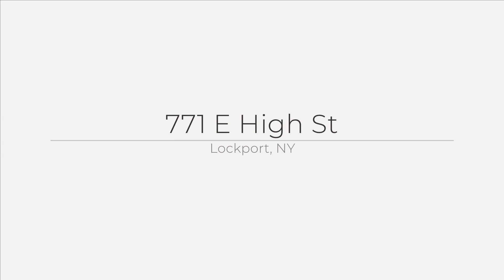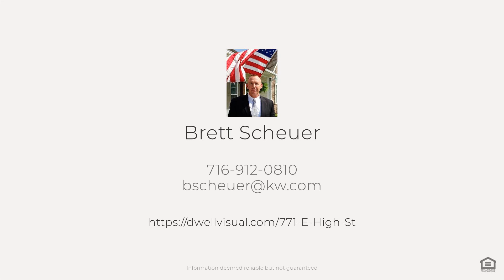771 E High St, Lockport, NY